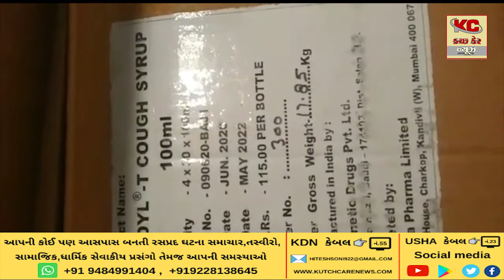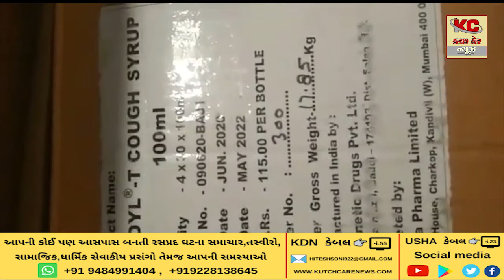ફ્રુડ એન્ડ ડ્રગ્સ વિભાગ નો સપાટો, સાણંદ તથા બાવળા વિસ્તારમાં છેલ્લા કેટલાક સમયથી લોકો નશાકારક શિરપ